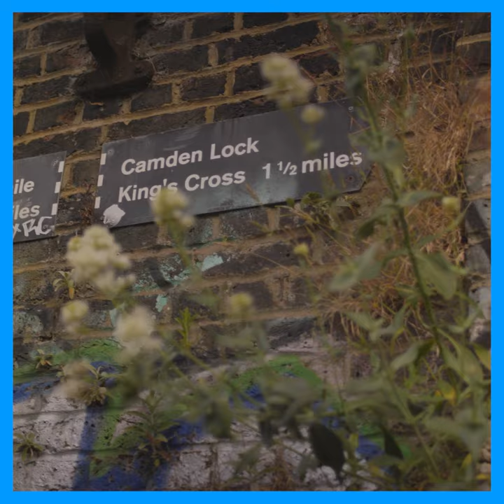Best Use of Data: Elliot Donnelly, Bauer Media Group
We caught up with some of our 2022 AOP Awards finalists to put the spotlight on the great work happening across the digital publishing industry!